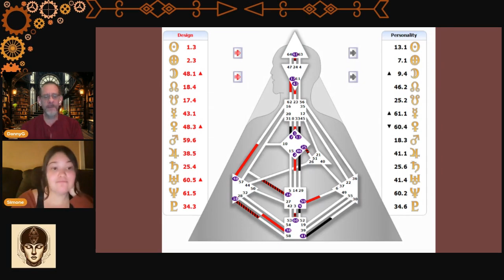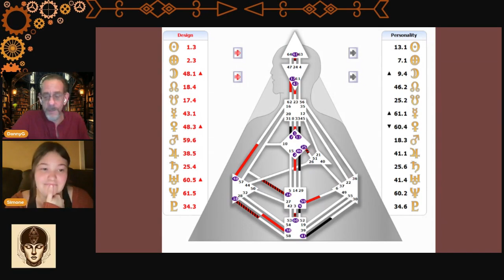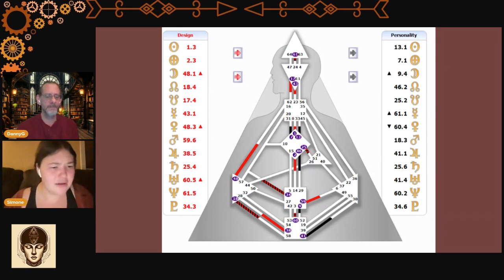~ 1/3 Reflector Live Chart Reading ~ Cross of the Sphinx ~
🌟 Reflector Revealed: Unlocking the Mysteries of a 1/3 Sphinx! 🌟

Ever wondered what it's like to be a cosmic mirror?

Join us for a mind-bending live chart reading of a rare Human Design Reflector with a completely Open Throat, Will & Solar Plexus!

In this episode, we're diving deep into:
🔍 The enigmatic 1/3 profile - the "accidental investigator"
🐱 The Cross of the Sphinx - Ancient wisdom meets modern mystery!🌈 The Reflector's unique gift of amplifying the world around them 🌈

Tune in live to ask questions & reflect on the reflector.
Let's unravel this Human Design enigma together!

0:00 Intro
0:37 Importance of Profile for Reflectors
2:15 Reflector Surprise & Delight
3:27 5 Years in HD Experiment
7:35 Trying to Prove Self
8:25 3rd Line ~ Pessimism
11:58 Incarnation Cross of Sphinx
12:39 Open Ego
13:39 Open Solar Plexus
16:49 Gift of Open Centers
20:27 Quad Right ~ Variable Arrows
26:11 Line 1 ~ Investigation Leads to Surprise
27:00 Gate 13 ~ The Listener
29:40 Self Study & HD Readings
32:22 Mystical Process of the Reflector
33:58 Effects of Transit Definition
37:00 Open Throat Conditioning / Not Self
39:25 Line Harmony
40:06 Sacral Conditioning & Open Throat
42:14 Trust Your Rightness
44:55 Discovering HD & Self as Reflector
49:08 Childhood